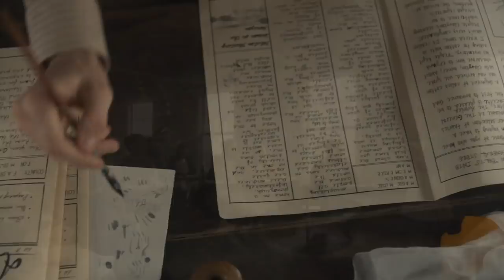Anne with an E | Season 3 Episode 1 "A Secret Which I Desired to Divine" REACTION!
OPEN ME!

Hey guys! :)
I know this video took a very long time to put out but here it is! My first reaction to season 3 of AnnewithanE!

Sincerely,
Mimi1239